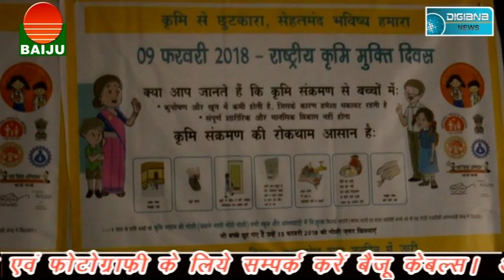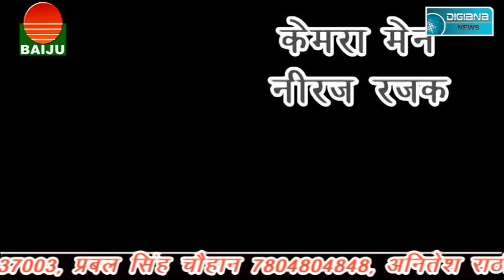डॉ ओ पी त्रिपाठी ने शुरू करवाई क्रिकेट स्पर्धा